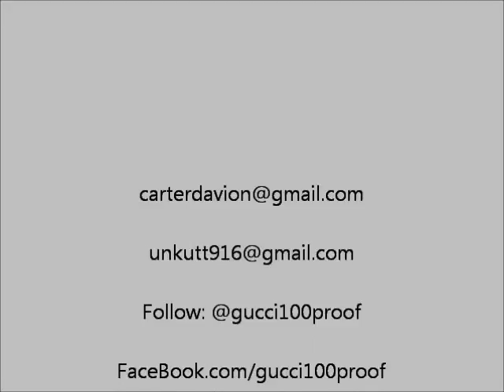Hustlaz 101 - by. UnKutt & GUCCI 100 PROOF [YoungHustlaz916]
Tha YoungHustlaz916 Present To You There Latest MixTape Album To Date entitled:  'WE Are Dat"
Da UnKutt One & GUCCI 100 PROOF - Hustlaz 101 (OFFICAL AUDIO)